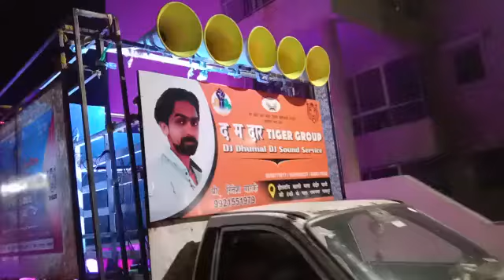Da M Dar Tiger D J. Dhumaal group